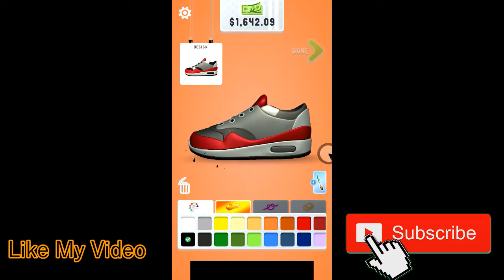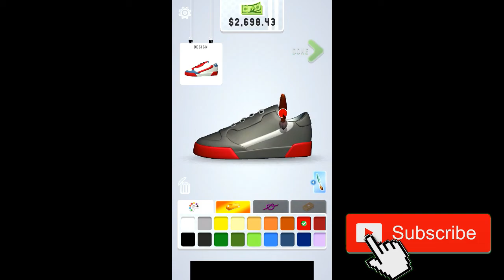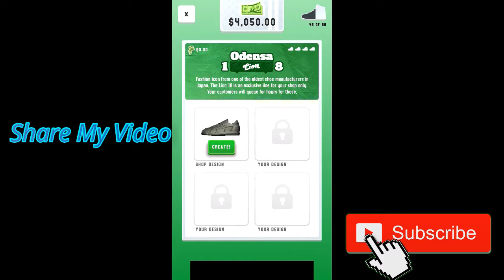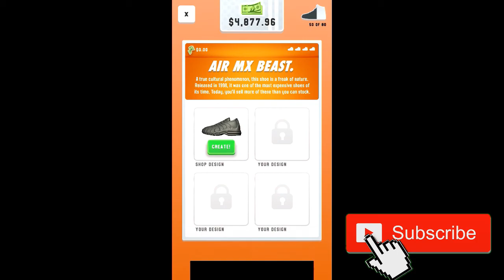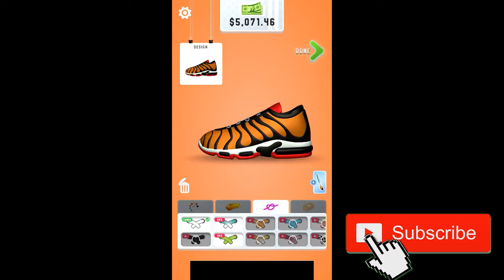How to play Sneaker Art And Unlock Cool Sneakers